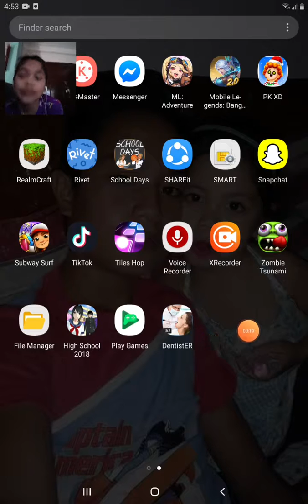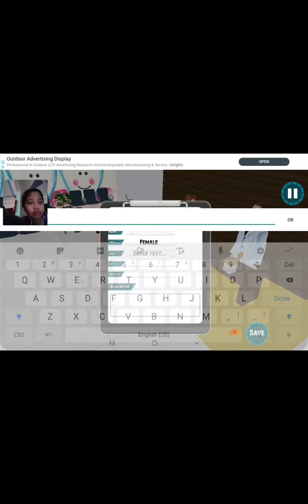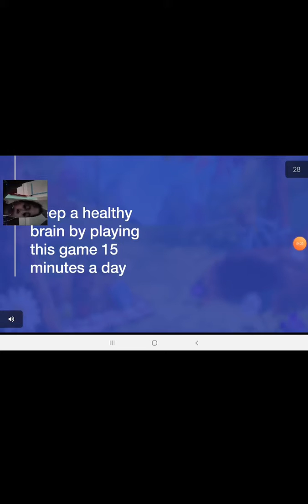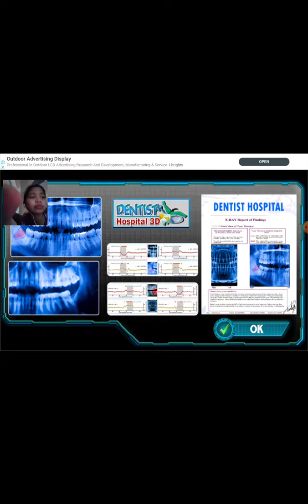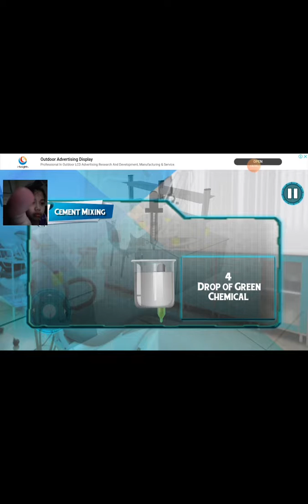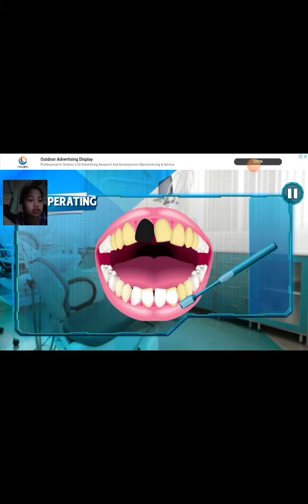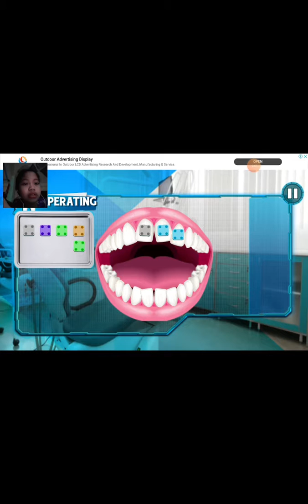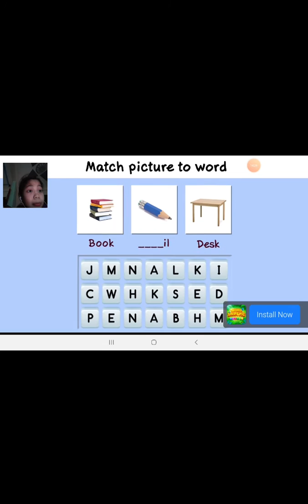Ang dali wow# hahahehe